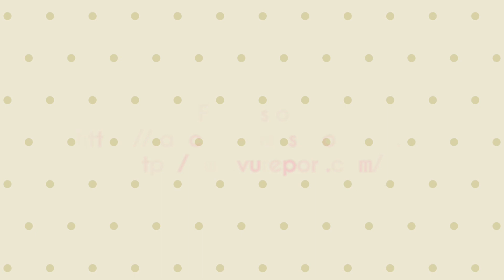How to play The Viking Android Game #2 || Rapchik Games™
Rapchik Games is an online video games channel, here we upload all gaming videos for beginners. How to play games in Android, Windows and iOS.

Please comment a game to make a video, thanks.